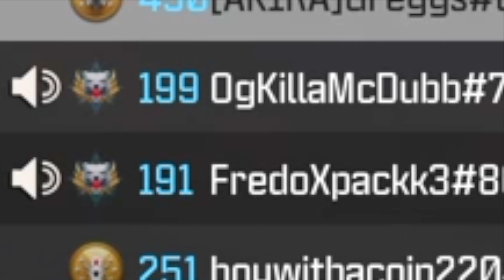SHOTGUN NUKE DESTRUCTION on NEW DAS HAUS Map Remake (Modern Warfare 3 Season 2 Reloaded)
Season 2 Reloaded is here and they added Das Haus from Vanguard. Plays out great as expected. I'm just gonna keep grinding and playing HC. No real good reason to play MW2 cause it's not being updated and all the content from the game is in this one lol. It's clear SHG just doesn't wanna buff weak guns so at the end of the day, this game is trash. But I got nothing else to grind for this channel until XDefiant so it is what it is. We'll just keep grinding and getting one shotted by everything.

SHOTGUN NUKE DESTRUCTION on NEW DAS HAUS Map Remake (Modern Warfare 3 Season 2 Reloaded) | Greggs

Call of Duty: Modern Warfare III is a first-person shooter video game developed by Sledgehammer Games and published by Activision. It is the twentieth game in the Call of Duty series, and third entry in the rebooted Modern Warfare sub-series, serving as the direct sequel to 2022's Modern Warfare II.

You can say I have "no skill" but this whole franchise takes no skill. It's just casual fun lol